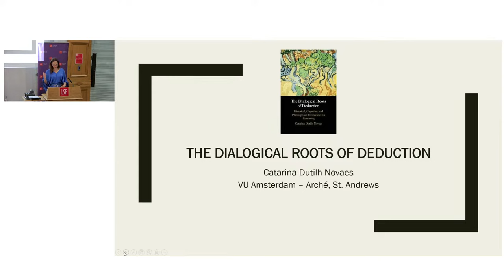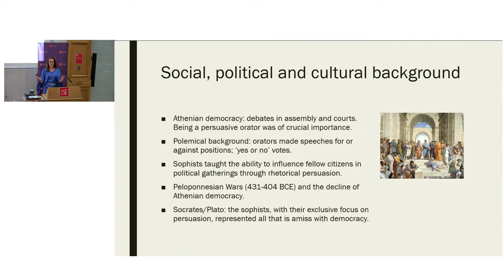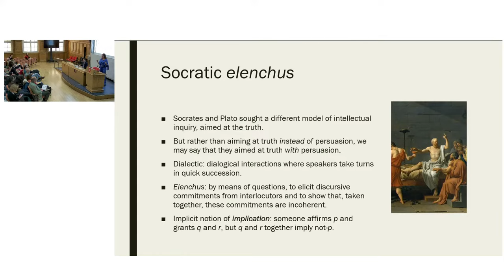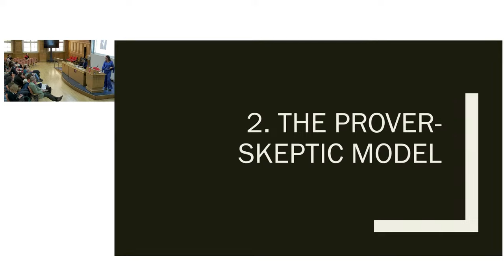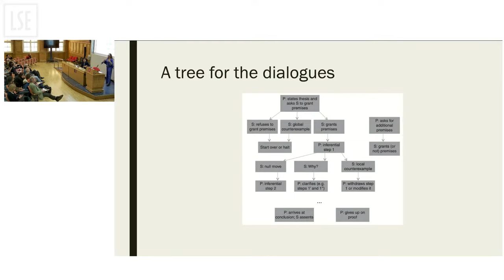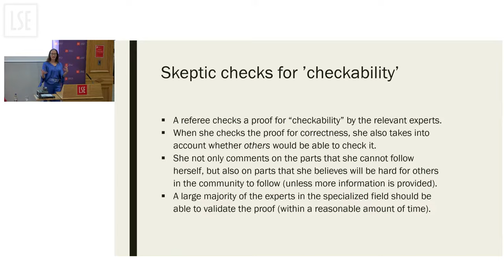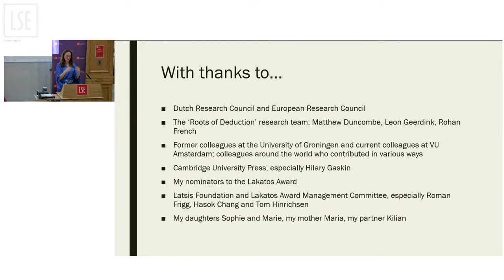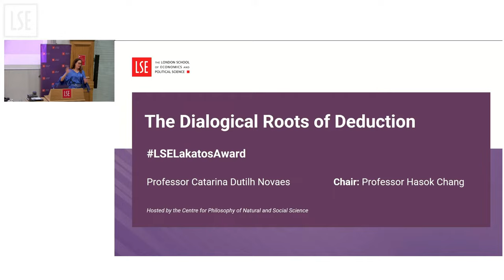The Dialogical Roots of Deduction | LSE Event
Join us as Catarina Dutilh Novaes gives a public lecture on her Lakatos Award winning book, The Dialogical Roots of Deduction. The Lakatos Award is given annually for an outstanding contribution to the philosophy of science, widely interpreted, in the form of a book published in English during the current year or the previous five years.

Speakers:
Professor Catarina Dutilh Novaes